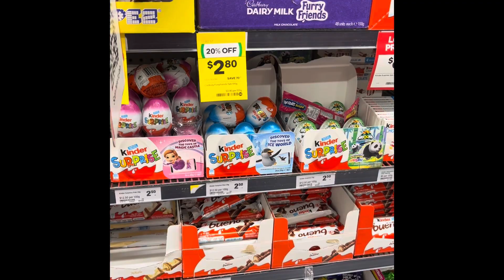Sydney Bondi ￼￼Westfield Woolworths 2023